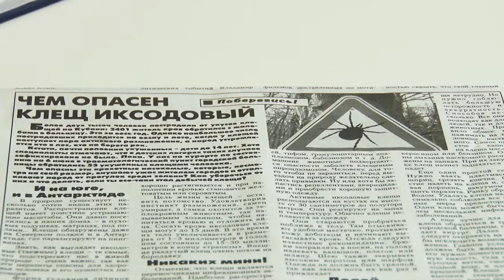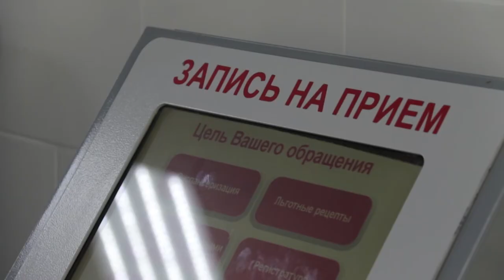Анапские медики предупреждают об опасности заразиться туляремией